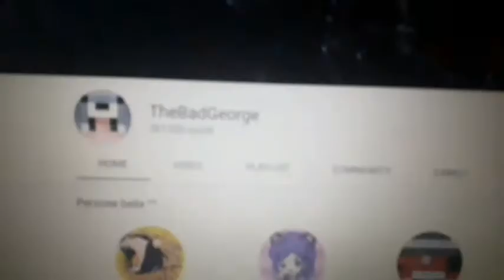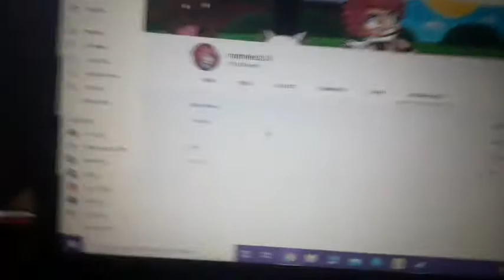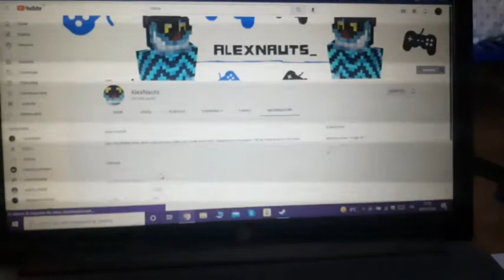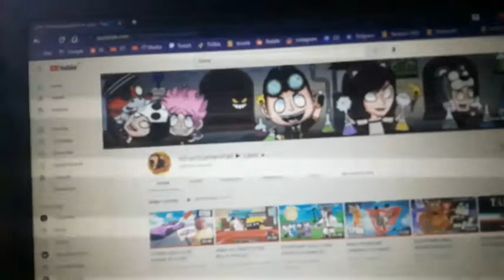HO SCOPERTO DOVE ABITA THEBADGEORGE !¡!¡!¡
CHIEDERE AI MODERATORI IL LINK (RYAN,CRISTOPHER E ALEXANDER)

Collaboratori

GIOCHI

Garry's Mod per pc windows 10 Skribbl.io per pc e cellulari con chrome

ALTRO Ciao! Ho creato una chat di gruppo su YouTube per poter condividere i video più facilmente. :) Fai clic su questo link per partecipare

Musiche